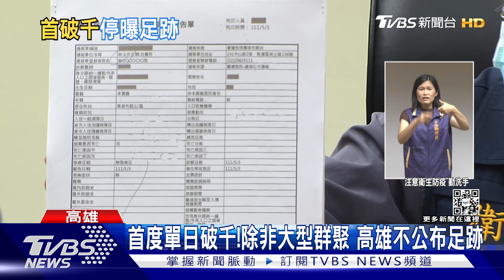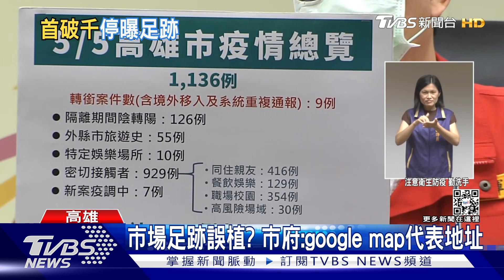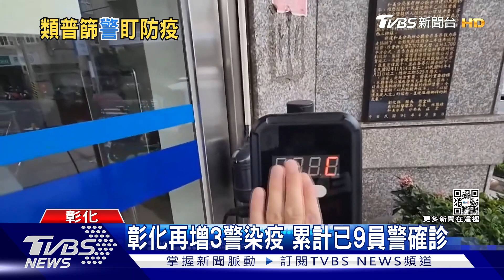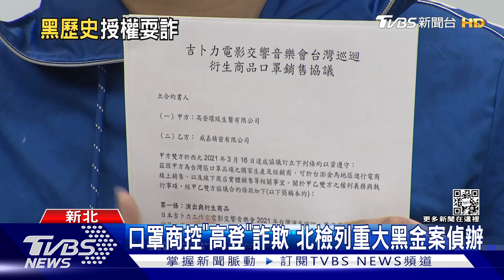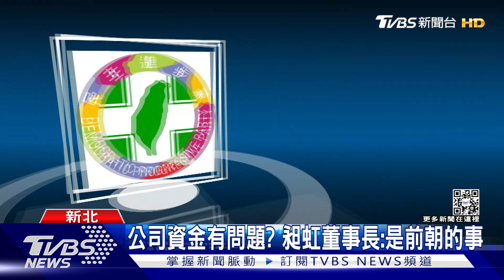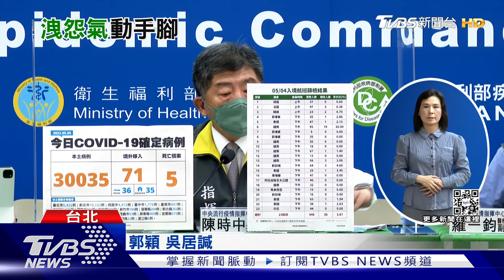【疫情懶人包】高登棄標! 陳時中嘆影射不好 高雄繼續堅持發佈足跡｜TVBS新聞